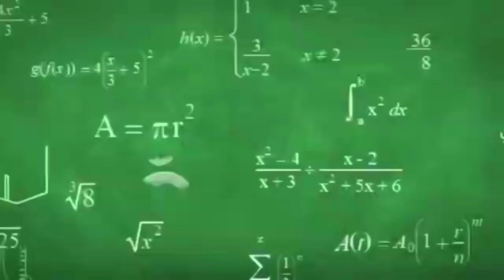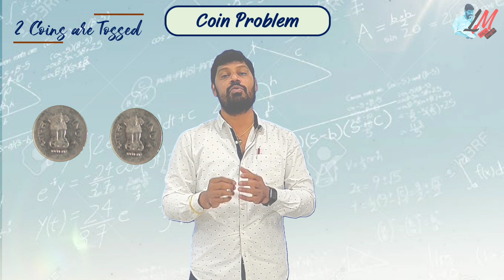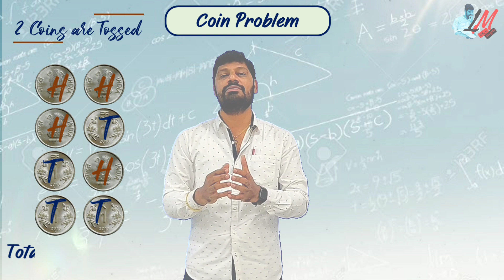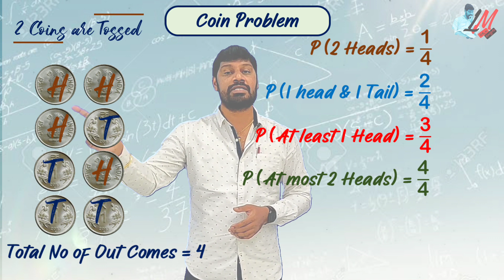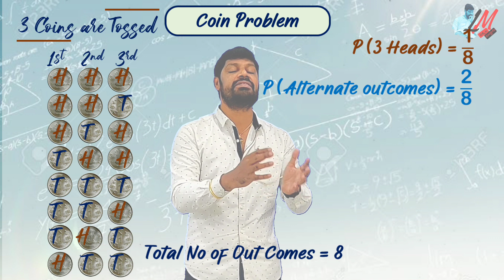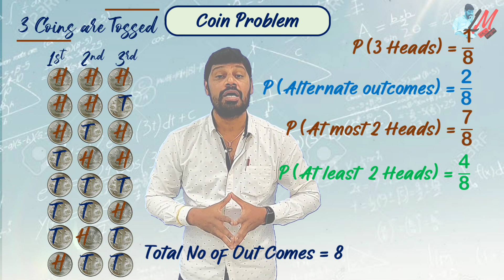X Class - Probability - Coin Problem - Full & Detailed Explanation - LM 465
X Class
10th Class Maths
10th Class Probability
10th Class Mathematics
CBSE Proabaility
NCERT Probability
Probability Coin Problem
Coin Experiment